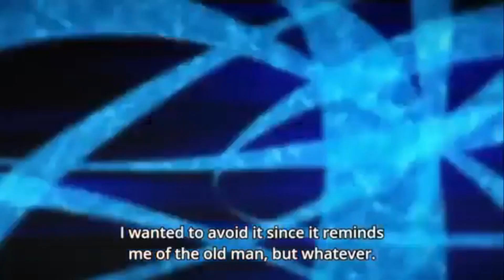Way of Gunner (Ft. Joanna) Guild Match ARMADA vs Virus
Game: Eternal Sword M
Server:DST3 vs DST4